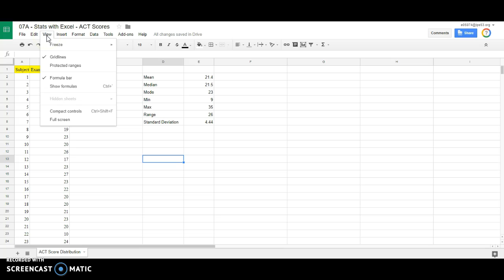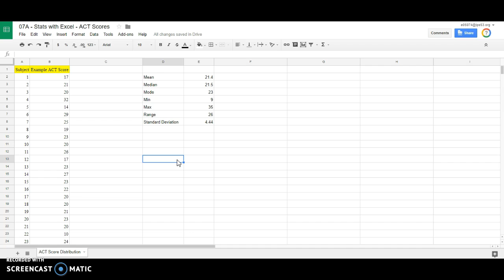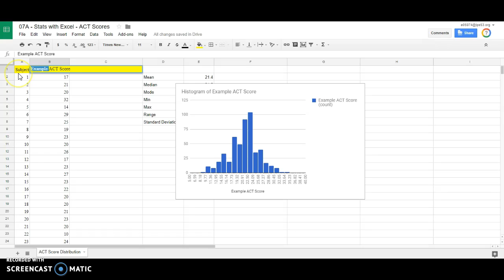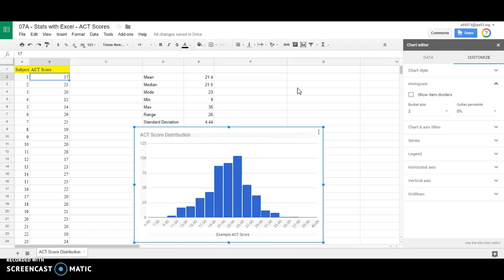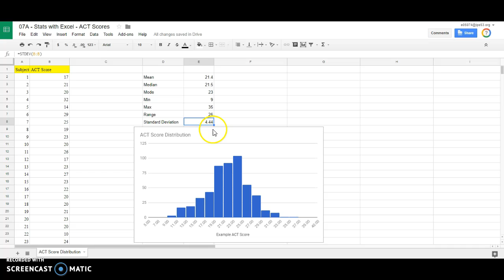PLTW IED - Statistics in Google Sheets pt.2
In this follow-up video, I demonstrate how to quickly and easily create a histogram in Google Sheets. This does not deliver the same advanced statistics that you can get from the MS Excel data analysis toolpak, but it is much simpler for students to use in class.